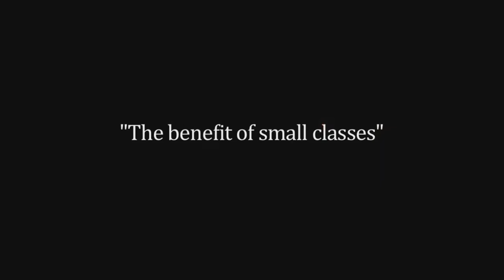Art Classes Northwest Hills TX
Charcoal Drawing Lessons
Charcoal Drawing Lessons for Children
Charcoal Drawing Lessons for Kids
Charcoal Drawing Lessons for Teens
Painting Techniques
Painting Techniques for Children
Painting Techniques for Kids
Painting Techniques for Teens
Art Camp
Art Camp for Children
Art Camp for Kids
Art Camp for Teens

Name: Amanda Lee Jones
Organization: Amanda Lee Jones Art Studio